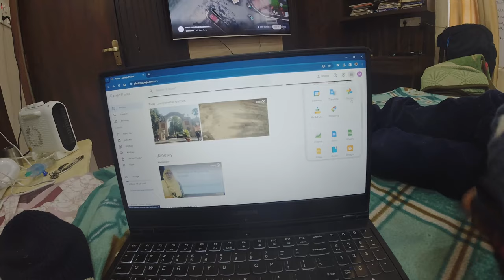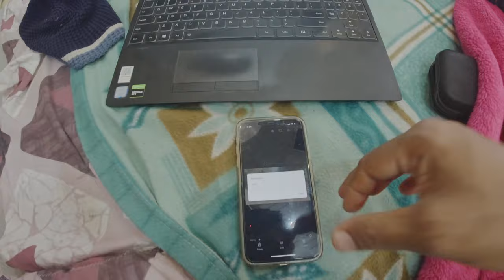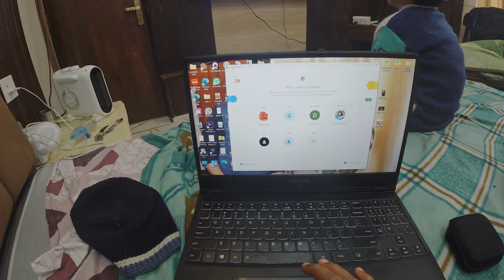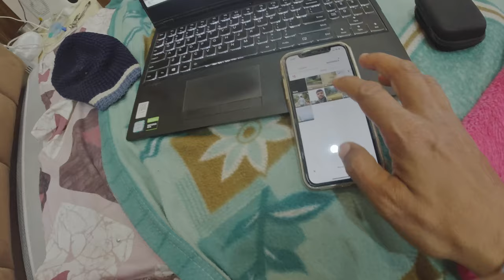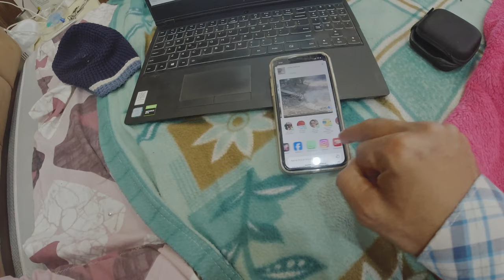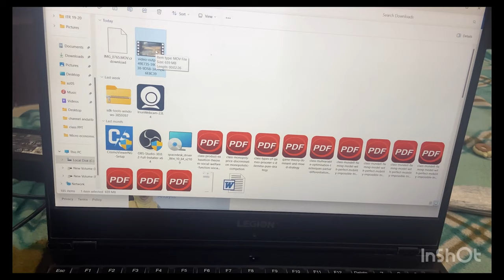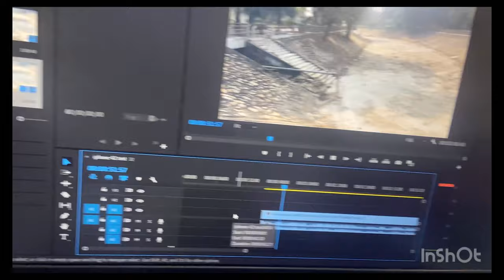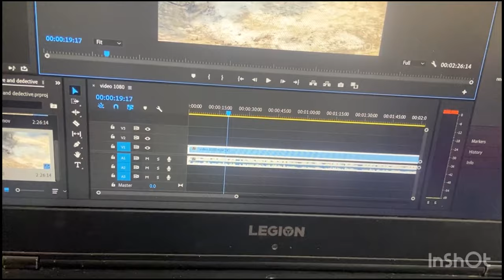Transfer IPHONE Video-Audio files to Windows PC wirelessly. Easy way Transfer IPONE files to Window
Iphone to Windows
Windows to IPHONE